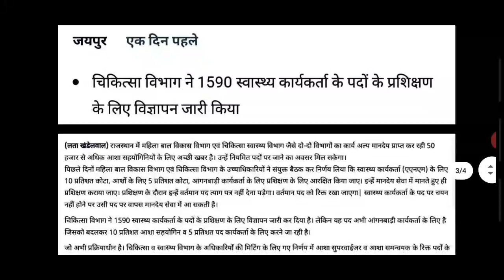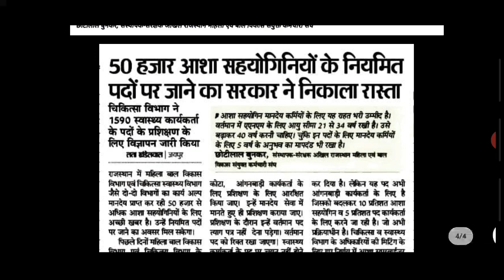आंगनबाड़ी सैलरी में बम्पर बढ़ोतरी | बहनों को नियमित करने का आदेश जारी | Anganwadi Today's Good News